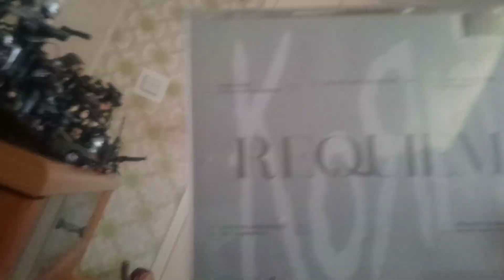Korn requiem album cd